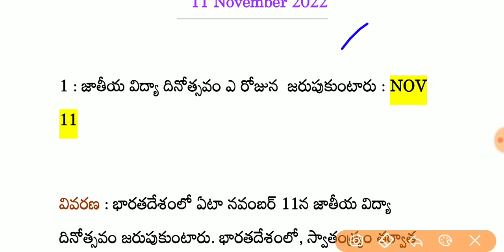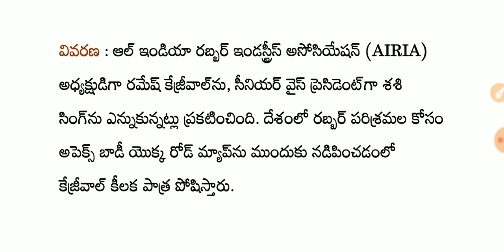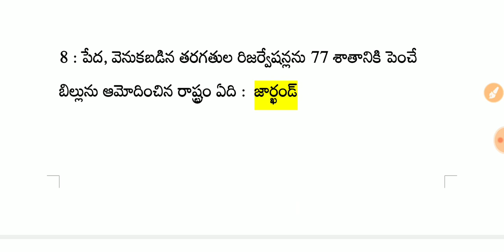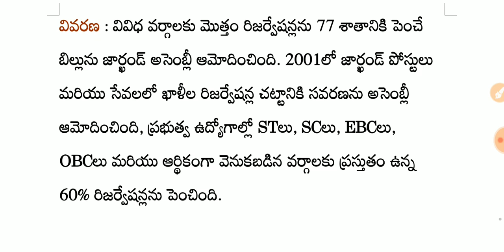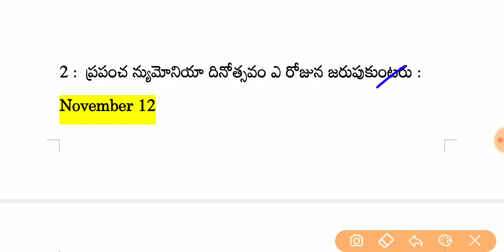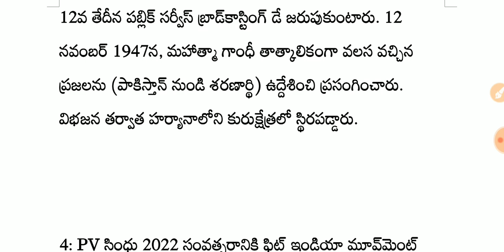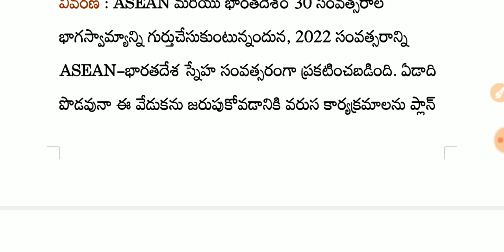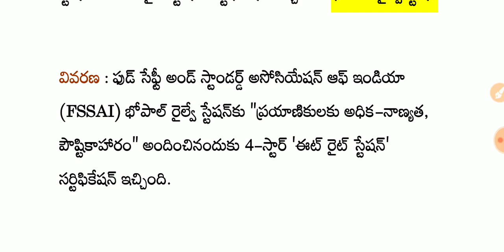Daily current affairs in telugu | 13 november 2022 current affairs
current affairs telugu november 2022,
daily current affairs in telugu novembert 2022,